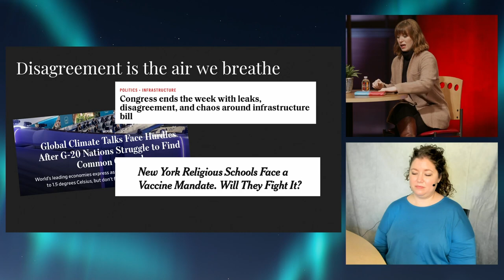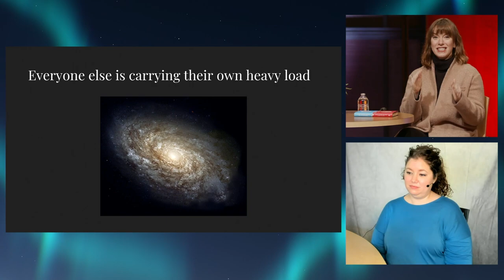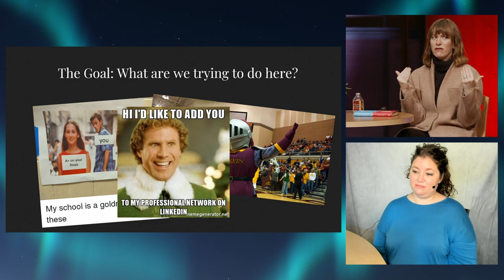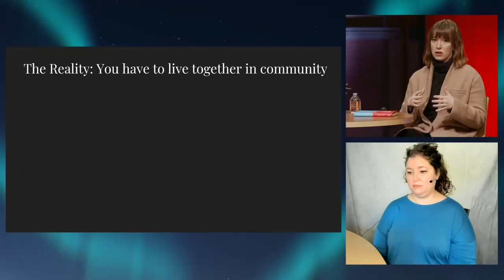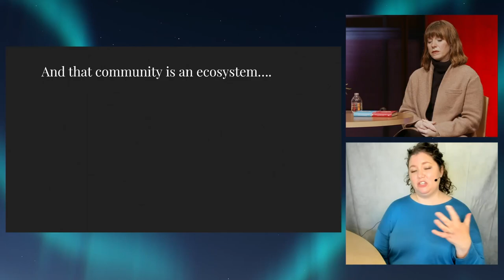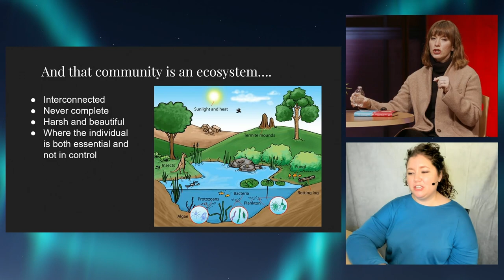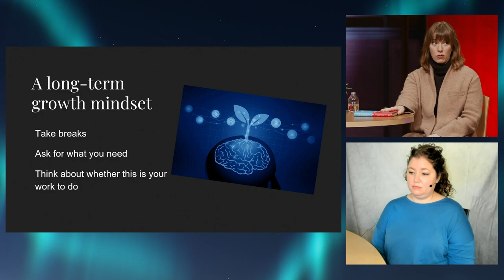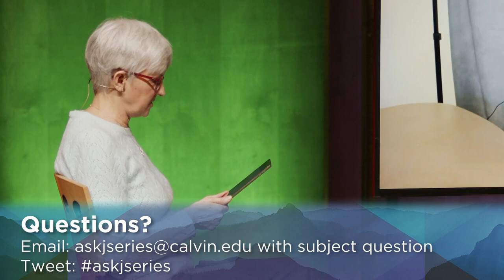Grace-filled Political Conversations | Sarah Stewart Holland & Beth Silvers | Calvin University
Sarah Stewart Holland and Beth Silvers are popular podcasters and authors who are on opposite sides of the political spectrum but have proven that people from opposing political perspectives truly can have calm, grace-filled conversations about politics.